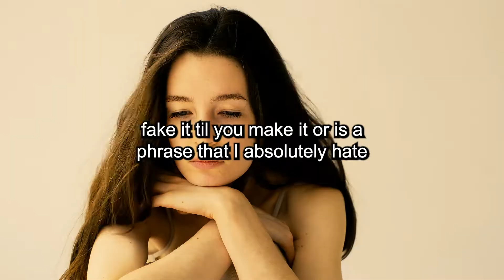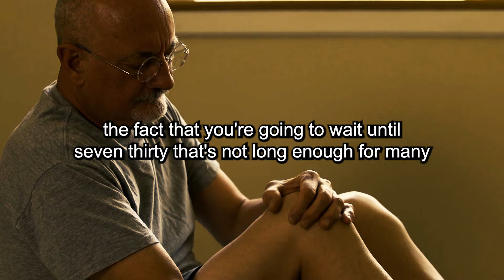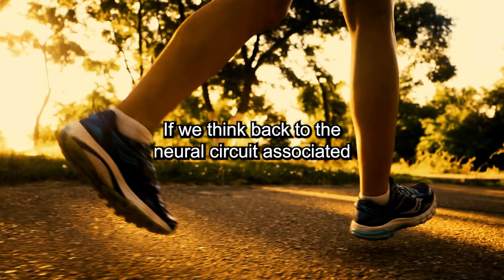Why you feel stuck and unmotivated | Andrew Huberman | Tools for Becoming Better Everyday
Dr. Huberman provides an incredibly useful framework employed by top performers in every field, that can help you break out of your a feeling of being stuck and lacking motivation to move forward.